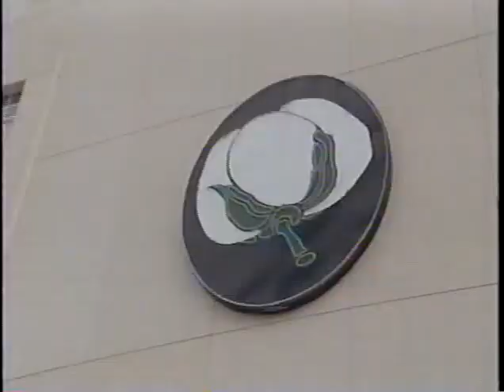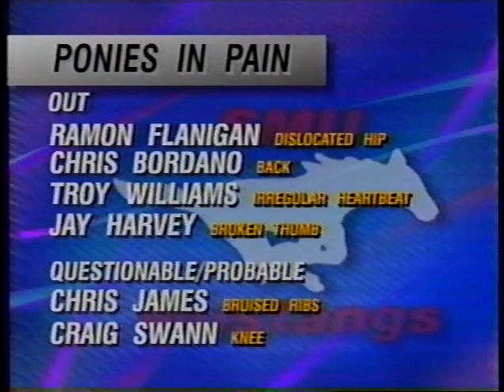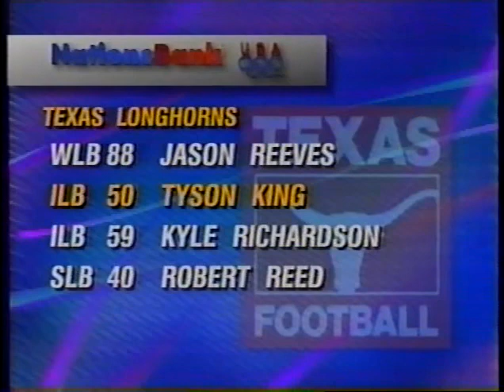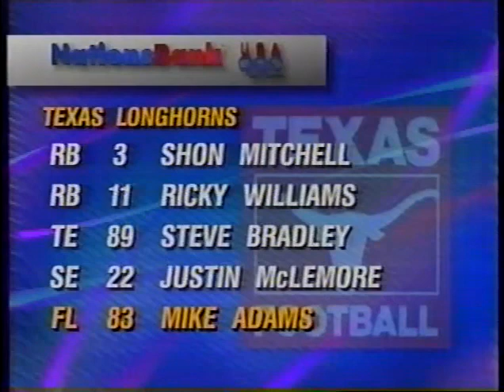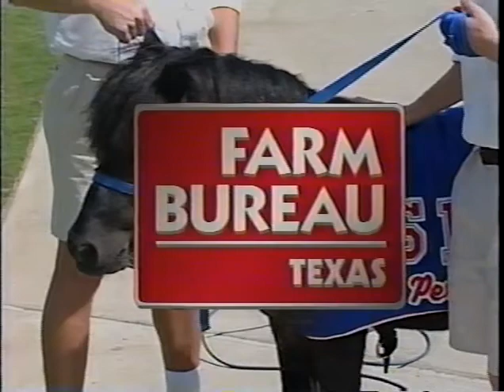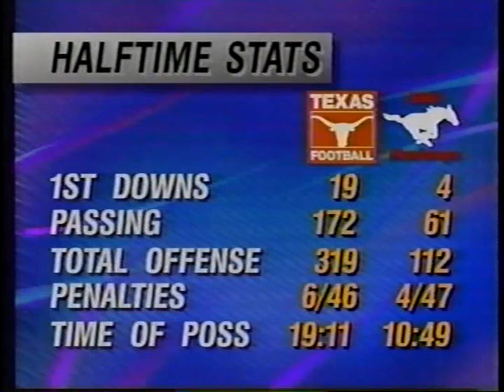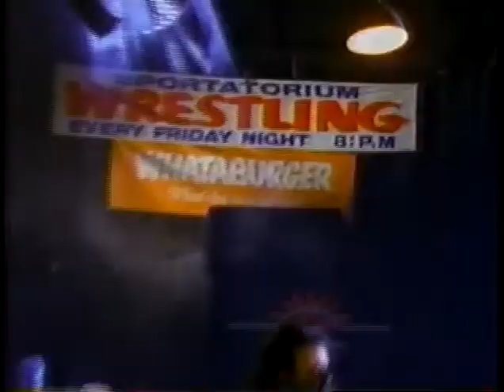1995 - #21 Texas vs SMU